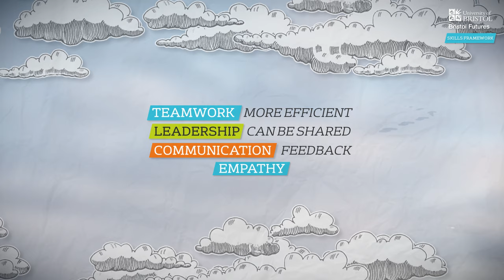The Wisdom of Geese